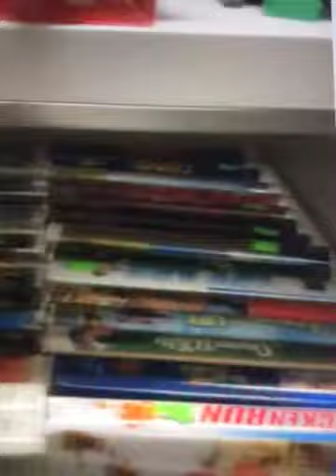Inside The Humain Society Thrft Store In Idaho Falls